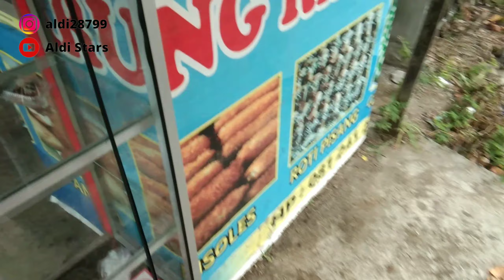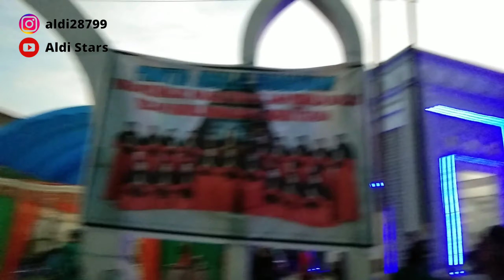Cari Panada & bukber ke 21 .coto, di masjid nurul huda maccinioto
Assalamulaikum penonton setia channel ini.
Vlog kali ini saya akan perlihatkan bukber lagi yah.

Nonton sampai habis yah.

Sehat2 untuk semua para penonton setia channel ini. Tkyu see you byby.